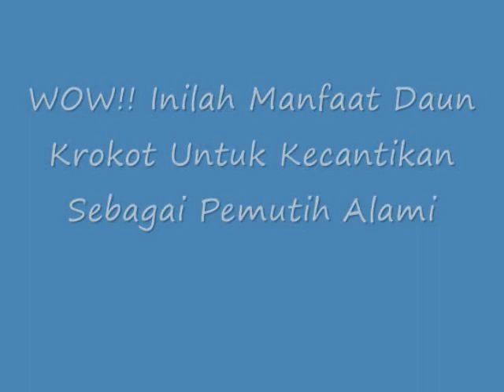WOW!! Inilah Manfaat Daun Krokot Untuk Kecantikan Sebagai Pemutih Alami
Manfaat Daun Krokot Untuk Kecantikan Sebagai Pemutih Alami